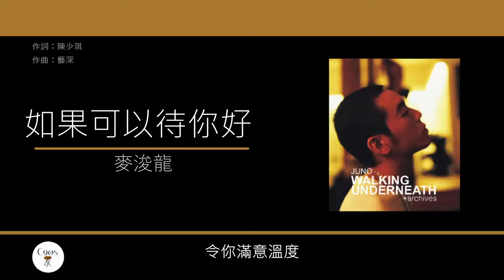麥浚龍 Juno Mak - 如果可以待你好 [歌詞同步/粵拼字幕][Jyutping Lyrics]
如果可以待你好 - 收錄於麥浚龍2005年專輯《Walking Underneath》

作詞：陳少琪
作曲：藝深

如果這天　是你很快樂
渴望我可　代你宣佈
如果創傷　未可修補
借用兩肩　讓你擁抱

我望你呼喚無意暴露
你若細心留意會聽到
祈望花一生知道　是你的分毫
我是殞石　想照亮你　你卻看不到

待你好　熟練描繪　你面容角度
期望你　過路的人　留在這荒島
待你好　願做城堡　可給你起舞
日夜對你發出　令你滿意溫度
而你竟放慢腳步　能讓我去待你好
在那個世紀才做到

紅色襯衫　令你很漂亮
渴望你可　為我穿上
明知你聲調多鏗鏘
我像聽到　是你歌唱